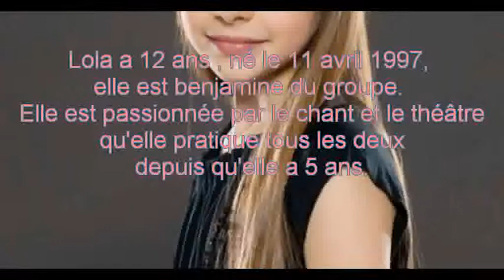Vox Angeli :: Les filles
I love this song ;D